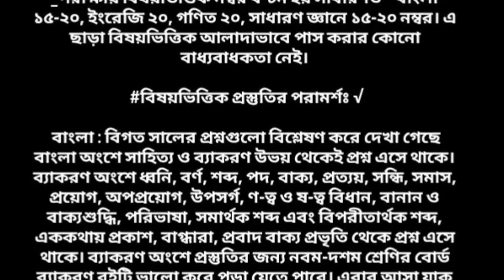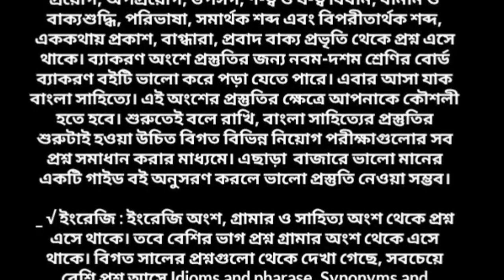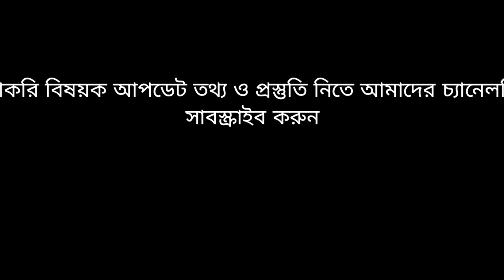অডিটর ও জুনিয়র অডিটর নিয়োগ প্রস্তুতি-২০২০ এর জন্য কোন বই পড়বেন এবং কিভাবে প্রস্তুতি নিবেন |Auditor